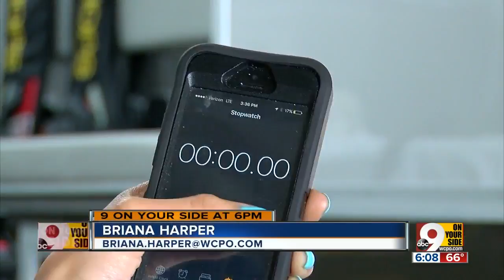New mobile app saving time and lives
Covington will be the next NKY community to launch the app